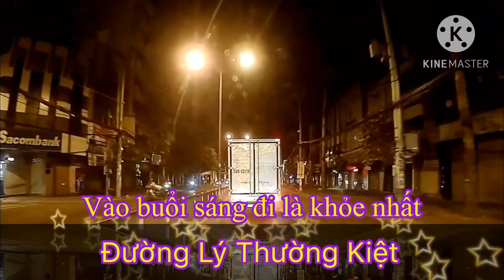[ Cuối năm 2022 ] Sân bay Tân Sơn Nhất